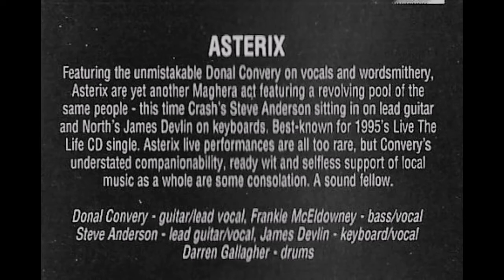Asterix - Rare, Live & Legendary (1996-98)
Two mid-90s EPs and a live track from mid-Ulster indie-pop doomsters Asterix, featuring Donal 'Doctor Doom' Convery, Vincent Harkin, Frances McEldowney and Darren Gallagher - plus others from the Maghera milieu on cameo roles and guest Linley Hamilton on flugelhorn on 'Laura Loves'.

From 'Live at the Belfast Empire' (1996):
1. Boomerang Kate

Laura Loves EP (1997):
2. Laura Loves
3. I Have
4. Killing What Could Be Mine
5. Clear

She's So Young EP (1998):
6. She's So Young
7. Captain Flint
8. Don't Go